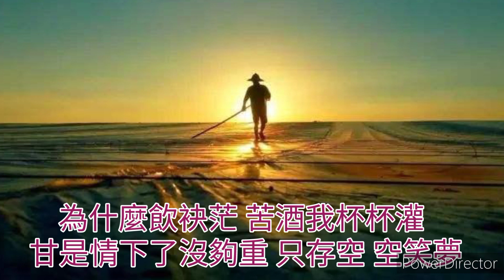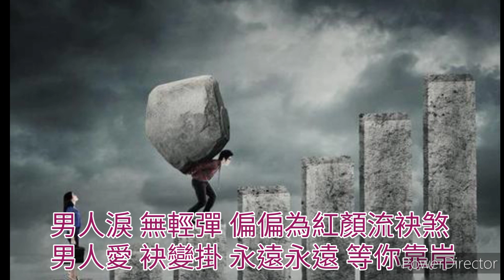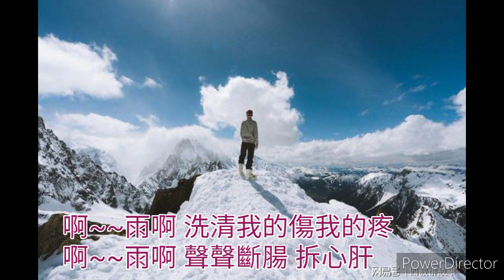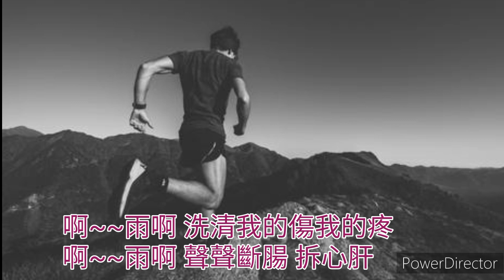男人淚男人愛cover